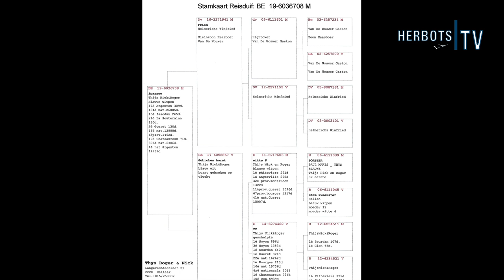Thys Roger & Nick (Hallaar): 1st National Argenton 14,787 old birds 2021